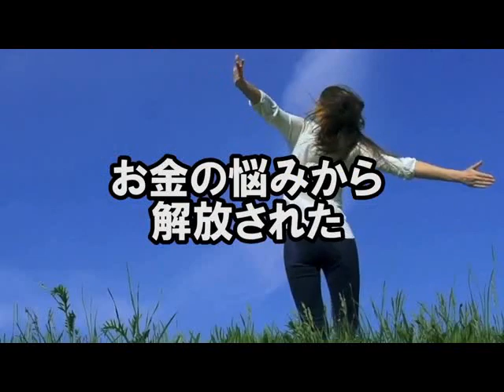フィリピン移住 アドバイザー カビテ お勧めのレストラン